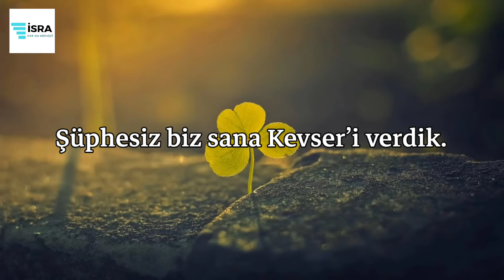Kevser Suresi - Nasser al Qatami